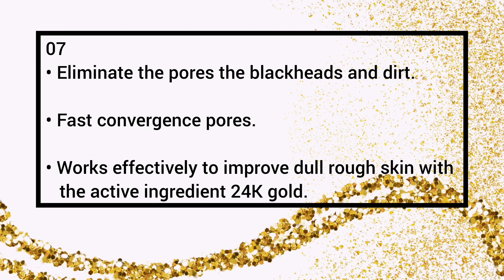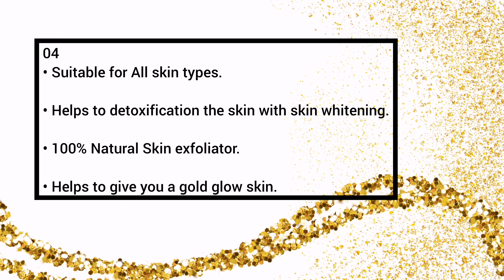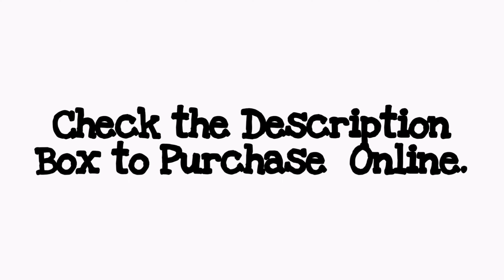BEST 24K GOLD FACE MASKS REVIEW| Unbelievable Magical Results| Best for Brides| Golden Glow Skin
👉 Please Check these links to Purchase these products Online.

05) AZURE 24K Gold Metallic Sparkling Peel Off Face Mask